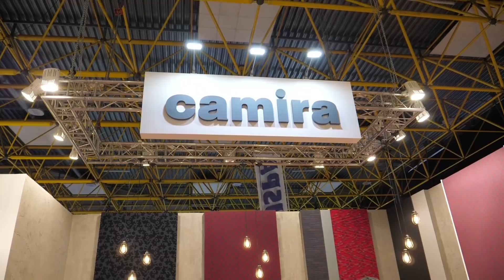Die Busworld 2017 - Kurzüberblick